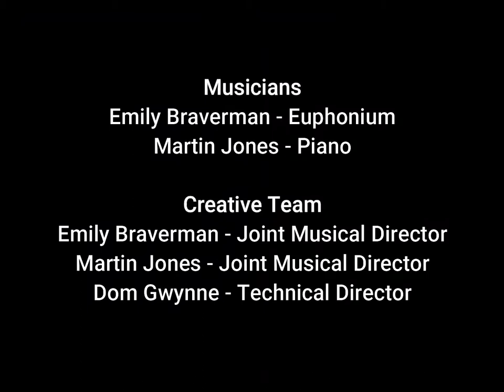Gabriel's Oboe - Emily Braverman and Martin Jones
Gabriel's Oboe by Ennio Morricone
Emily Braverman Euphonium
Martin Jones Piano